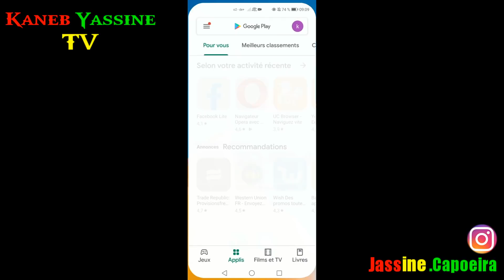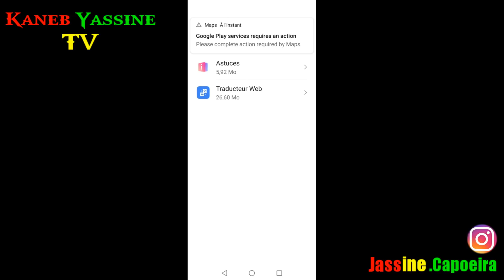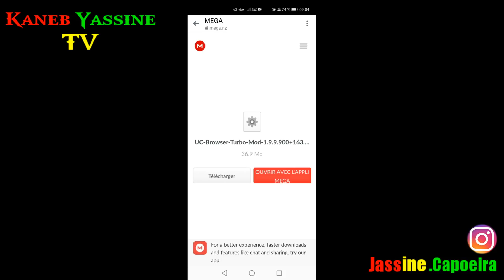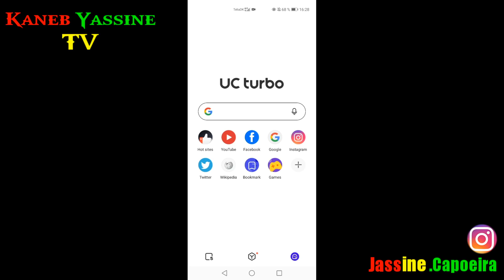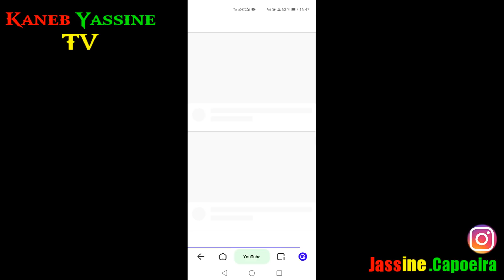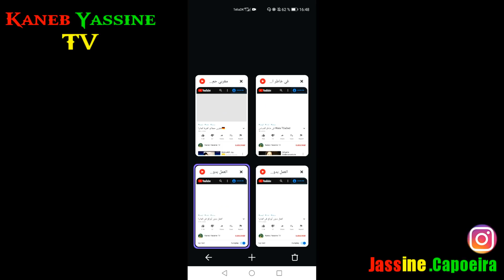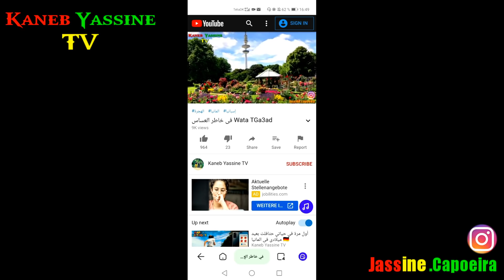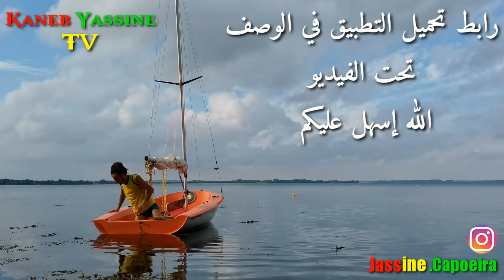كيفية تحقيق شروط اليوتيوب 4000 ساعة من الهاتف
رابط تحميل التطبيق.UC Turbo

كيف تحقق شروط اليوتيوب 4000 ساعة و 1000 مشترك (طريقة جهنمية)

شروط الربح من اليوتيوب 2020
الحصول على ما لا يقل عن 1000 مشترك
الحصول على 4000 ساعة مشاهدة على الأقل خلال الـ 12 شهرًا الماضية
التزام القناة / المحتوى بسياسات برنامج شركاء YouTube وشروط خدمة YouTube وسياسات البريد العشوائي أو (spam) على YouTube وإرشادات المجتمع
أولاً لنوضح بعض الأمور و خاصة وإن كنت تخطط لبدء قناة على اليوتيوب أو بدأت قناة بالفعل وتحاول الحصول على 1000 مشترك و 4000 ساعة مشاهدة, يجب أن تعلم أن تحقيق الدخل من اليوتيوب ليس أمراً مستحيلاً أو صعباً ولكن ليس بالأمر البسيط الذي يمكن أن يتحقق بعدة أيام أو أسابيع أو حتى أشهر فإذا كنت تعتقد خلاف ذلك فأنصحك بإيجاد مشروع أخر للربح.